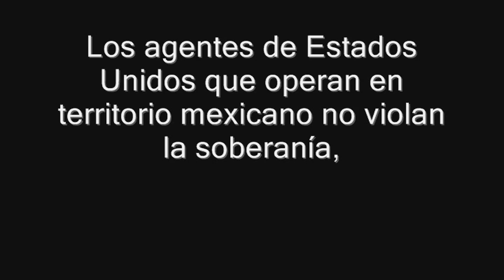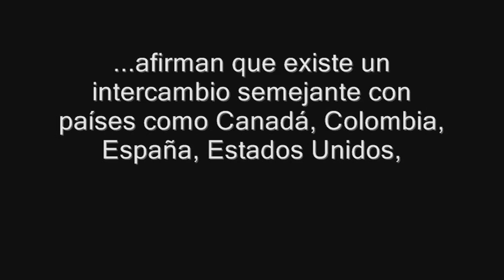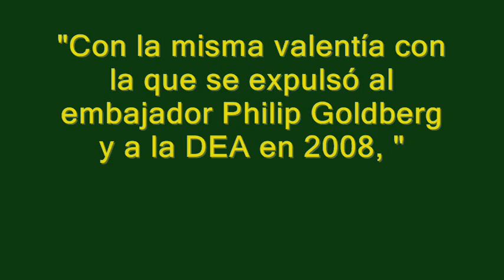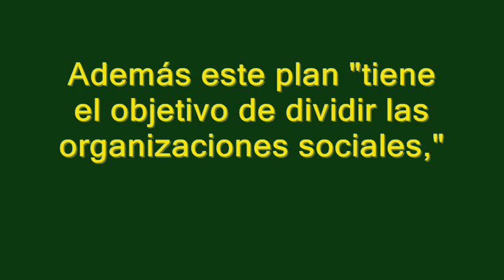Soberanía Nacional explicada para TONTOS Y Panistas (disculpen la redundancia)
Toda la información en:
REVISTA PROCESO 24 DE Agosto 2011